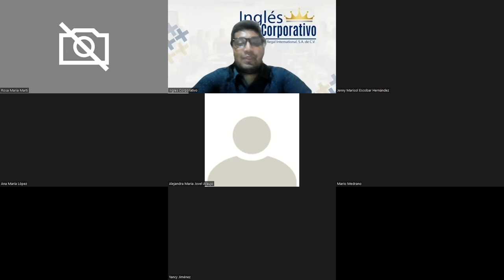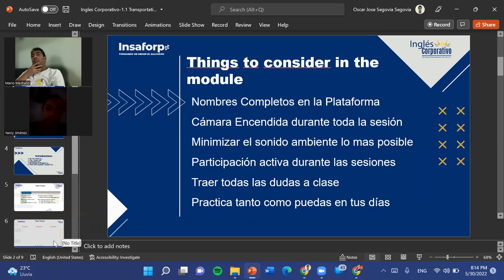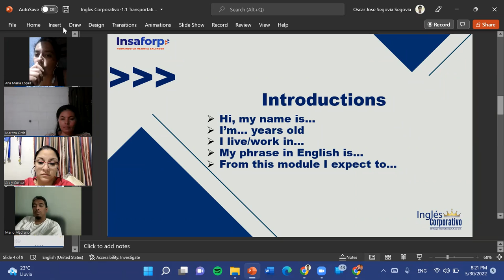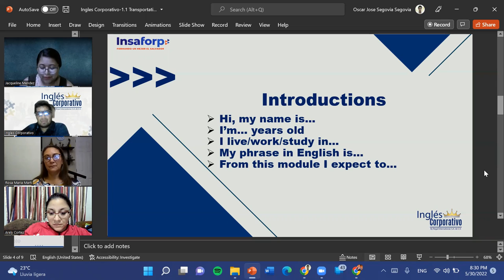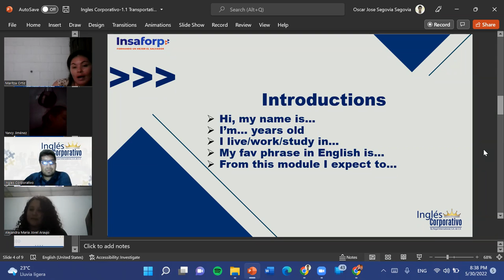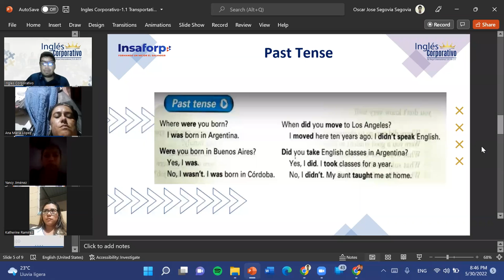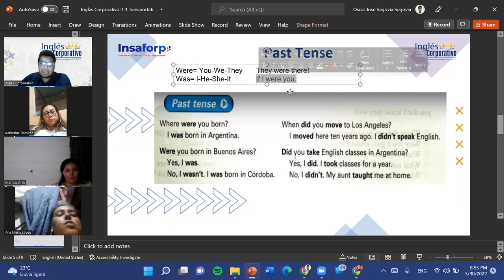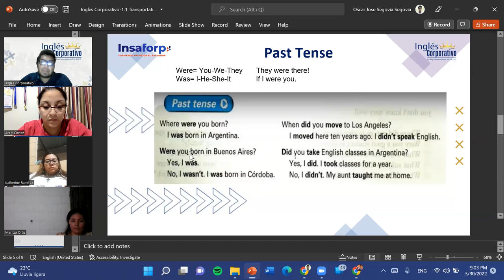Ingles Corporativo-30-05-22-Past Tense